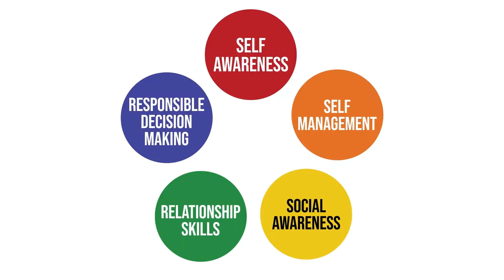A LITTLE SEL Ad 2022 - Social-Emotional Learning for Kids, Kindergarten, Preschool, 1st Grade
A Little SEL provides daily videos that teachers can show their young students to teach social and emotional learning (SEL) skills. Children can make connections to relatable scenarios that the familiar characters experience, acting as a springboard for rich classroom conversations.

These engaging lessons are built around CASEL’s five social and emotional competencies (Self-Awareness, Self-Management, Social Awareness, Relationship Skills, and Responsible Decision-Making): with puppet shows, songs, and games reinforcing the target skill of the week.

Join in the fun with a Little SEL!